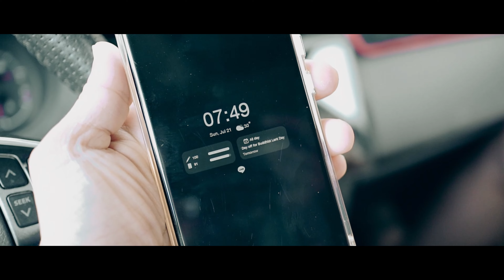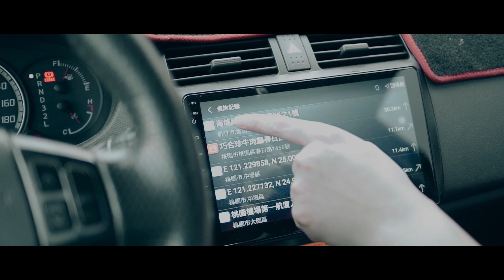บันทึกการเดินทางฉบับที่ 2 : สถานที่งดงาม มิตรภาพและการเยียวยา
สถานที่ในวิดีโอนี้ :
➊ 廢物媽媽育兒 農場
➋ 新竹南寮漁港遊客服務中心
➌ 賞壽司
➍ 南寮魚鱗天梯
➎ 波光市集